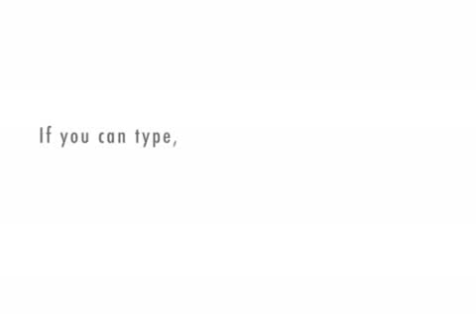About Fushigi Ball - Contact Juggling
Explaining Fushigi.
I had fun this morning putting this together really quick.
Visit contactjuggling.org to learn more!  :D